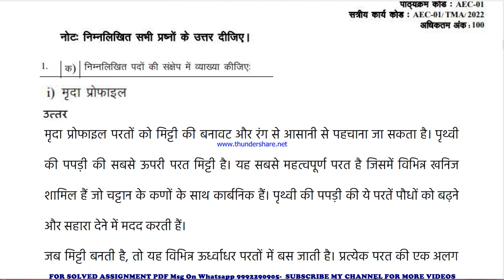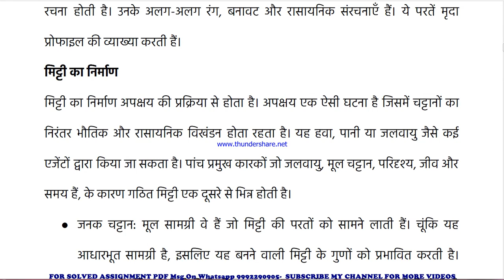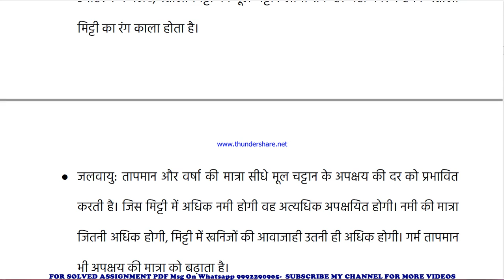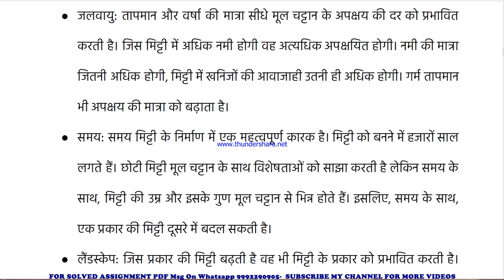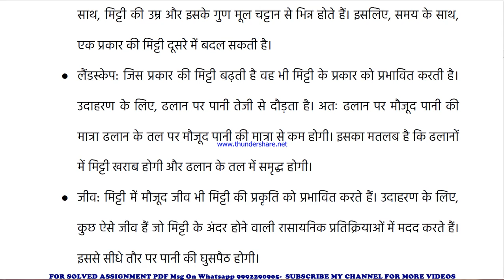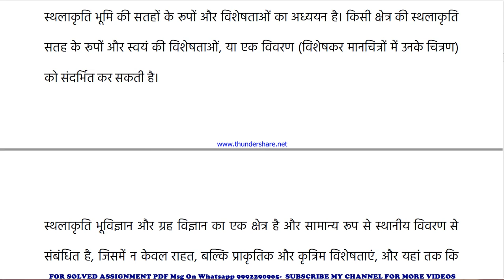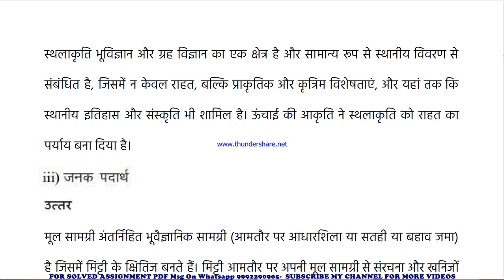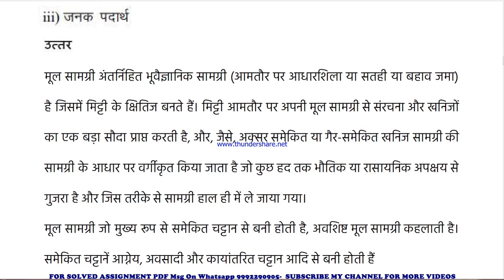AEC 1 Solved Assignment 2021-22 in HINDI, Whatsapp For Pdf 9992290905.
AEC 1 solved assignment in HINDI 2021-22 ,
 AEC 1 solved assignment Free 2022,
AEC 1 in HINDI solved assignment 2022 / Handwritten assignment pdf 100rs / IGNOU EXAM NOTES 40%
exam How to study for IGNOU exam AEC 1 exam preparation preparation for IGNOU exams AEC 1 ignou AEC 1 exam preparation